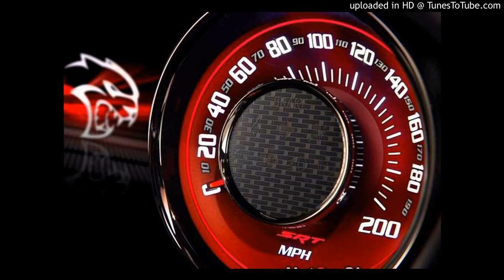Lil thugga DO THE DASH